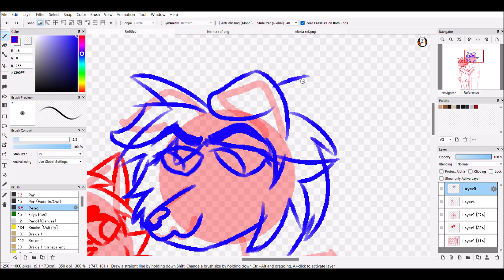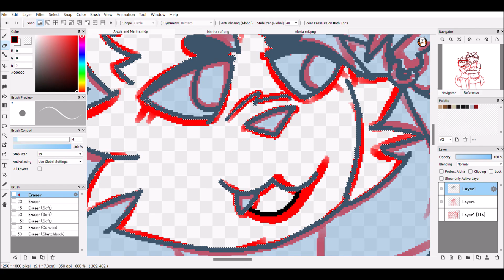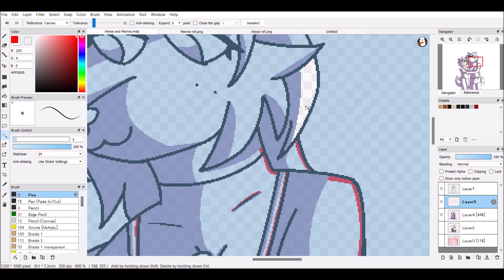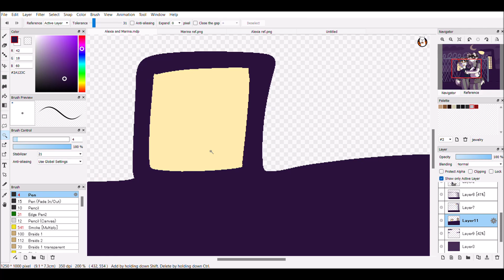ALEXIA AND MARINA || ARTFIGHT SPEEDPAINT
ArtFight revenge on my BESTIE @heypont of their characters Alexia and Marina 😈😈😈😈😈
I'm participating in ArtFight again this year, this time on Team Stardust! Here's my profile